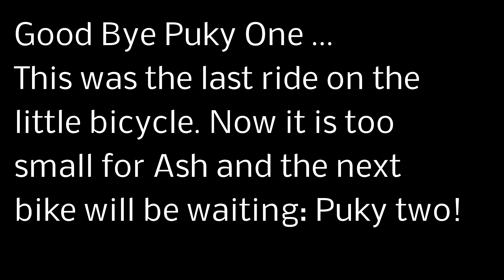Die letzte Fahrt mit kleinem PUKY Fahrrad - Kanal für Kinder - Kinderkanal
Auf Wiedersehen Puky 1
Dies war die letzte Fahrt auf dem kleinen Fahrrad. Nun ist es zu klein für Ash und das nächste Fahrrad wartet schon: Puky zwei!

Kinder können oft mehr, als man denkt -- wenn man sie nur lässt. Daher sind Spielfahrräder von PUKY so sicher und durchdacht konzipiert, dass alles fast wie von selbst klappt und dabei auch noch viel Spaß macht. Der tiefe Rahmeneinstieg für einfaches Auf- und Absteigen ist nicht nur wichtig in der Lernphase. Die kindgerechte Rahmengeometrie garantiert eine sichere, bequeme und gesunde Sitzposition und das serienmäßige PUKY Sicherheits-Set schützt vor möglichen Verletzungen. Die robuste Pulverlackierung sowie hochwertige Bauteile garantieren eine lange Lebensdauer.